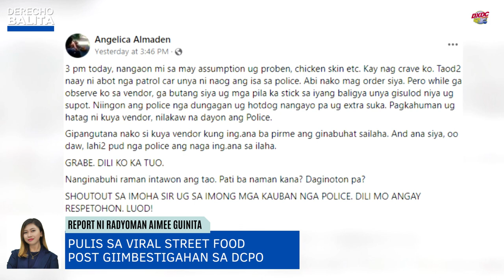Pulis sa viral street food post giimbestigahan sa DCPO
DXDCNews: Giimbestigahan sa Davao City Police Office (DCPO) ang viral post sa usa ka netizen sa pulis kinsa alegasyong wala gabayad sa gipanguhang street foods.

Atangi ug paminawa ang mga balita sa DXDC RMN Davao 621 kHz AM radio dial.